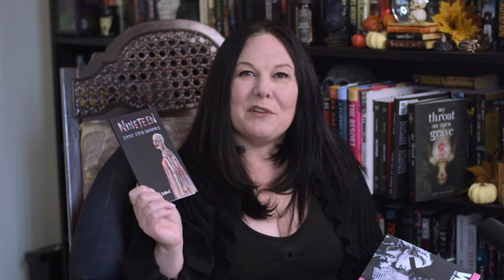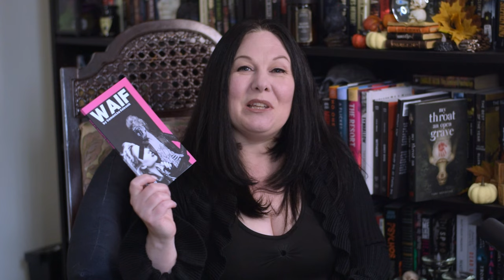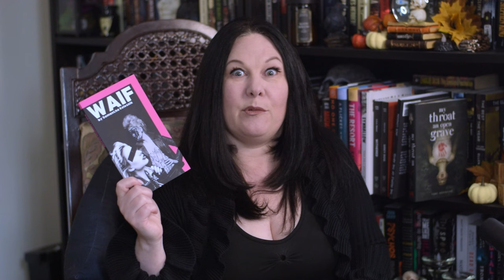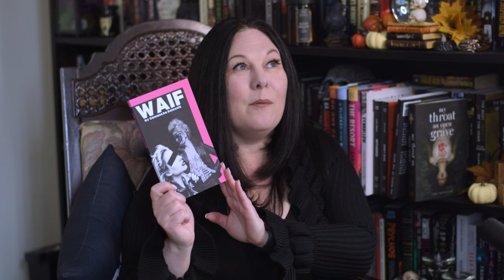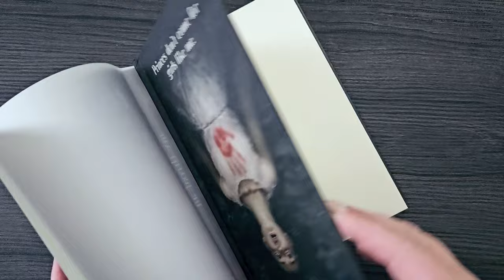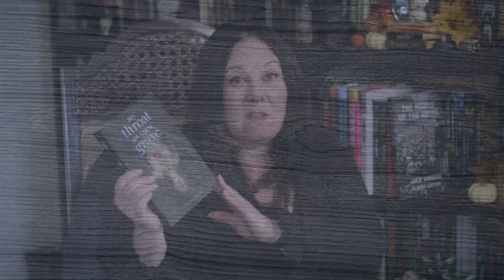Three good horror books that were just not for me • Horror Reading Missteps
While I am not in the habit of posting poor reviews, I wanted to talk about these three books - even if I didn't like them much. I’ve rarely posted reviews of books that were not for me mostly because I chose narrowly from a narrow genre: horror. It is not to say they were poorly written at all, they are all good. I had waited for Waif and am so happy to own a copy; Nineteen Little Stab Wounds was a delightful find; My Throat an Open Grave is just a wonderfully complete package from pillar to post and beautifully written.

They are all dark, twisty, horrific or weird. But... They were just not for me at all.

Before I get too deep into that: here is the link to the radio drama version of Sticks by Karl Edward Wagner

Now, be it the recency, or the fact that I wanted to like these books so much - I also still want to share them because I know they do and will have fans!

Especially My Throat and Open Grave. Biblical connotations of the title aside, it was a Puritan nightmare! It's a really beautifully written folk horror book and beautifully bound.

The one review I did edit heavily was for My Throat an Open Grave where I felt I was reading a subtweet for a hundred pages or heavily disguised Christian propaganda. It was a strange feeling because they have teen troubles that are not resolved in a wholesome way, the outcome is the opposite of an after-school special, and the whole problem started because of a cult-like Christian town. I am still not sure why I felt I was being sold snake oil throughout. On the other side of that, I felt the pandering to angsty teens was a little over the top and something I thought we had left behind over a decade ago. I will say the twist was unique and I loved how revenge played a big part in the first big resolution here, but I still felt at odds with the central theme as I came away with ‘women are bad and you should feel bad’ when I am sure the opposite was intended.

Anyhow! I'll be reading a few great books to come, and The Haunting of Velkwood! Thank you to everyone who voted!